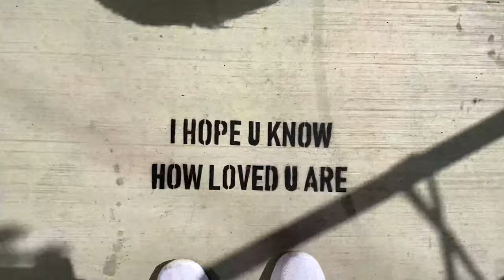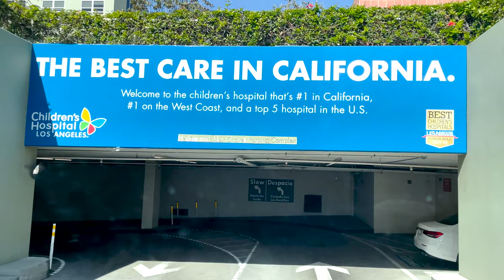My 8 Day Old Foster Baby In The NICU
My 8 Day Old Foster Baby In The NICU - Experience the emotional journey of single foster dad Kevin Gerdes as he shares his heartwarming story of fostering an 8-day-old baby in the NICU. Join Kevin as he opens up about his unique experience of parenthood, navigating the complexities of foster care, and his journey to fatherhood as a single gay man.

In this heartfelt vlog, Kevin delves into the realities of foster care, offering a candid glimpse into the challenges and triumphs of caring for a newborn in the NICU. As he bonds with his foster baby, Kevin reflects on the joys and uncertainties of single parenthood, exploring themes of love, resilience, and the profound connection between parent and child.

Through his touching narrative, Kevin sheds light on the underrepresented narratives of gays with kids, highlighting the beauty and diversity of modern families. From his personal insights on adoption to the daily struggles and victories of single parenting, Kevin invites viewers to join him on his inspiring journey of love and hope.

Tune in to witness Kevin's unwavering dedication to his foster baby, his poignant reflections on the foster care system, and his commitment to creating a nurturing and loving home. Don't miss this heartfelt exploration of fatherhood, resilience, and the transformative power of love in "My 8 Day Old Foster Baby In The NICU."

Music Licensing Codes:
IRDFWYIKTIM64BI7
BWGG7OUK7DCJRTI5
HRLYJTFURVKEQJIY
GBNYPFTSWHX2MY8S
JWW3OGZSF3U2GA1T